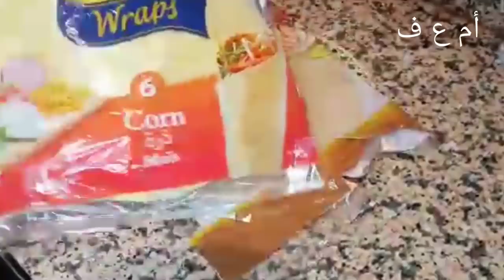شورما المعلم الرهيبة! بالبيت عندك وأحسن من شاورما المطاعم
قدمت لكم طبق شورما بطعم أكثر من رائع بل و أحسن من المحلات المختصة بكل حب وشرح من القلب لاتنسوا أن آشتراككم بالقناة يسعدنا وإعجابكم وتعليقاتكم كذلك ❤